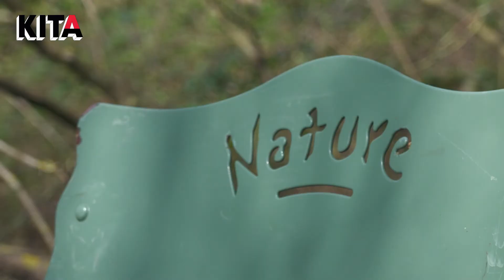Pourquoi les Hortillonnages d'Amiens devraient être le Monument préféré des Français ?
🌳🍓 Paco est un jardinier exceptionnel. En 1992, il tombe amoureux des hortillonnages et devient responsable des jardins.

🛶Au cœur d'Amiens se trouvent les Hortillonnages : 300 hectares de mise au vert et de cours d'eau, un bijou du patrimoine de la région. Aujourd’hui, ce lieu préservé de tout sert à la culture des fruits et légumes mais aussi à la visite, pour les touristes, des canaux.

À l’occasion des 39e journées européennes du patrimoine, l’émission présentée par Stéphane Bern « Le monument préféré des Français 2022 » nous emmène, entre autres, visiter les Hortillonnages et appelle les français à choisir leur Monument préféré.
📲 C’est le moment de voter pour soutenir l’activité de Paco et la beauté du lieu !

▬▬▬▬▬ QUI SOMMES-NOUS ? ▬▬▬▬▬